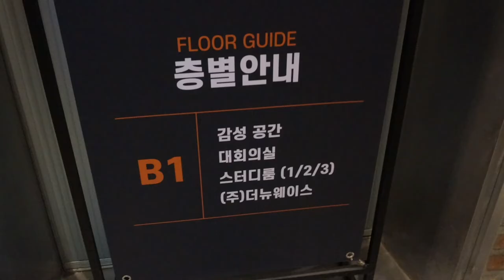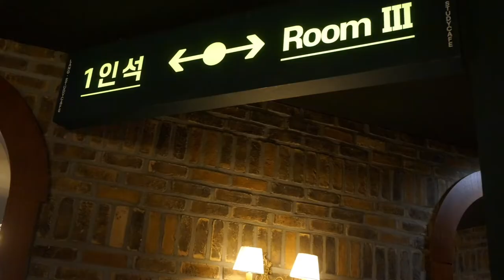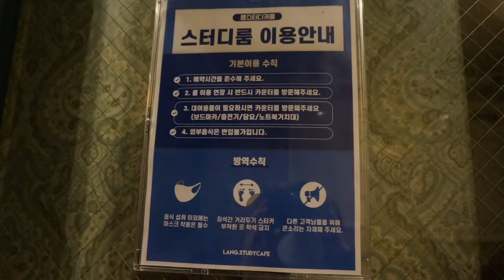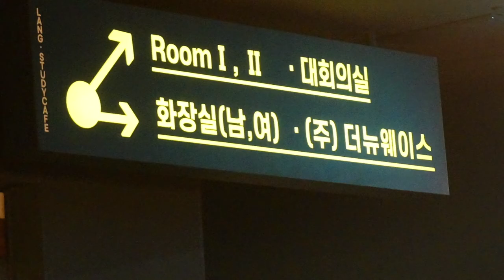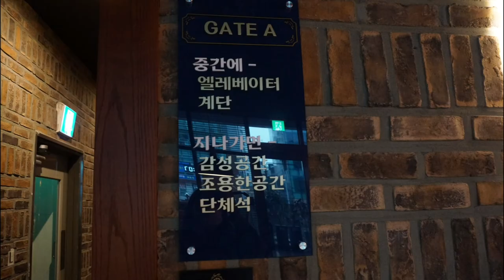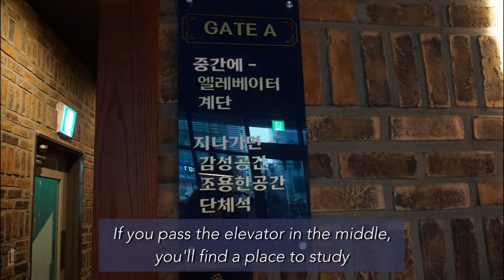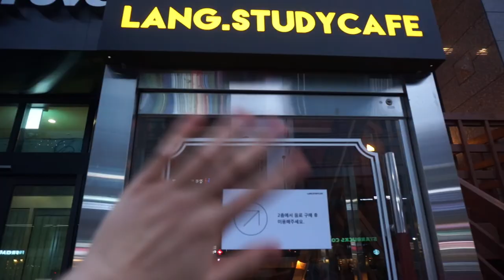Lang study cafe Sinseol-dong VLOG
Today, I brought a VLOG from a different branch of Languardy Cafe.